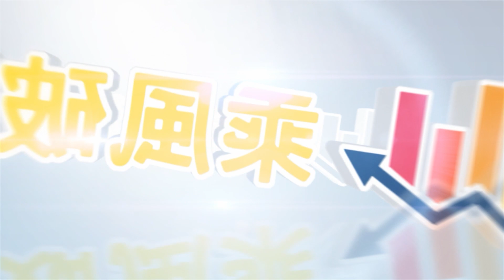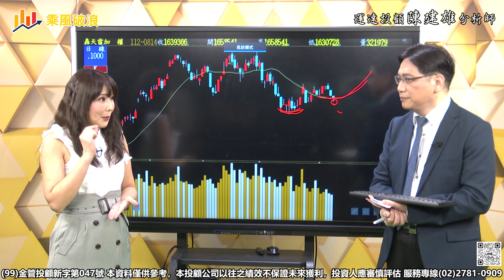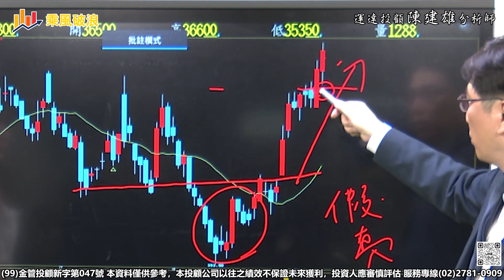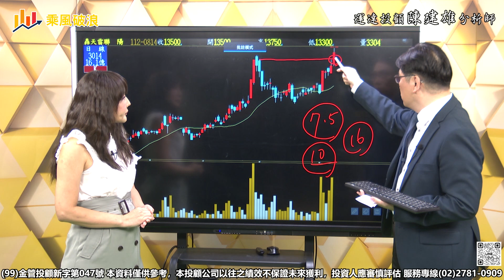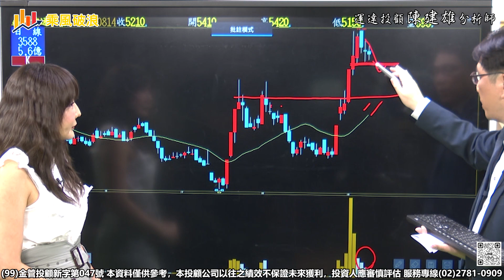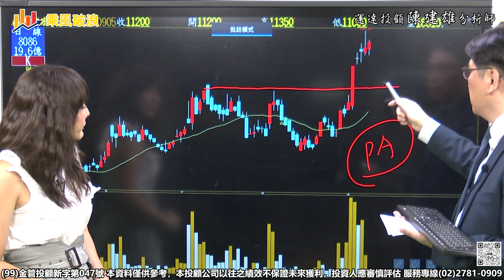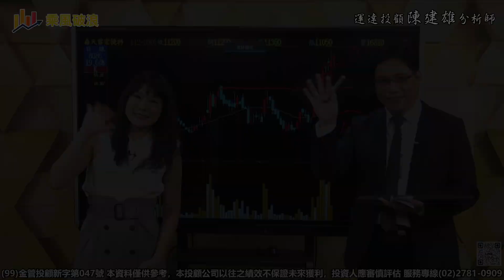一招抓聯陽布局時機點 4擋下週重點關注飆股【乘風破浪】20230909 ft.陳建雄 分析師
現在逢低布局，以後豐收獲利💵💵💵

逢低布局，跟上我的腳步
👉陳建雄老師唯一官方LINE@

📞陳建雄老師特助服務專線：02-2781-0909